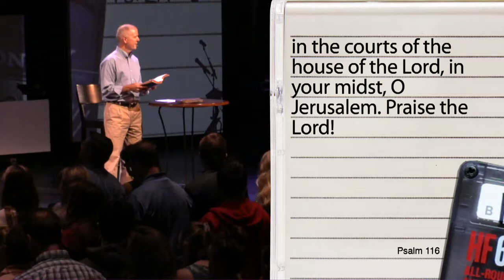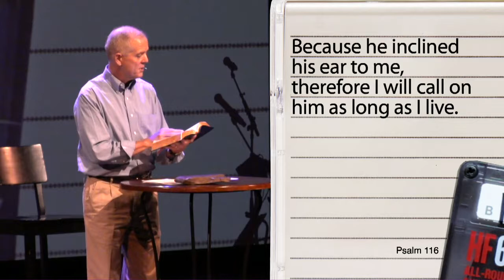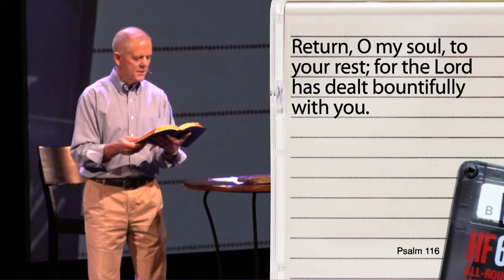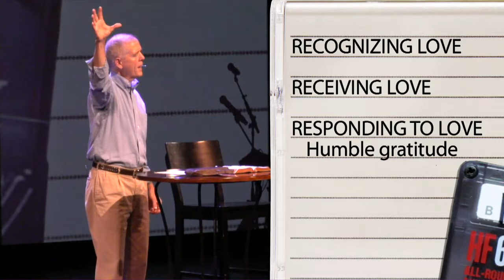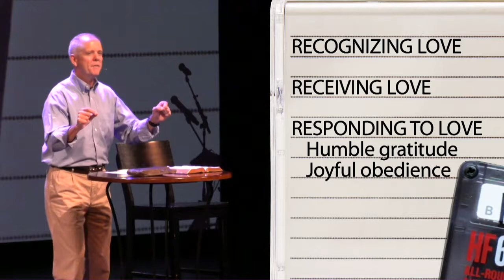Mixtape: A Love Song to the Lord // Roger Thompson, 8/30/15